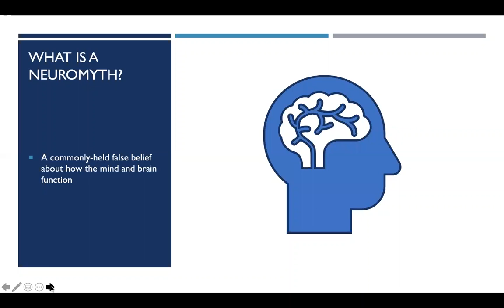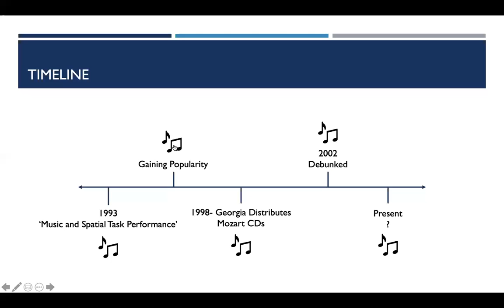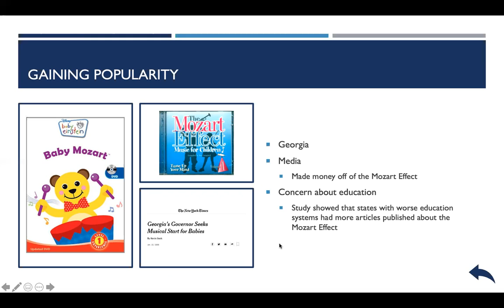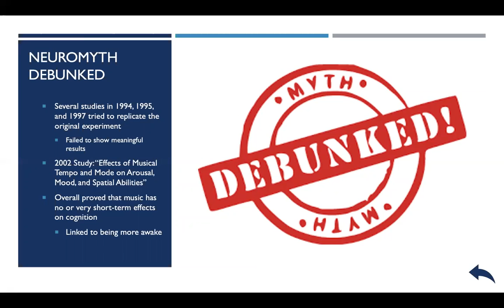The Mozart Effect by Elena